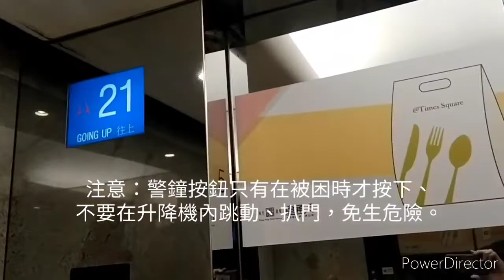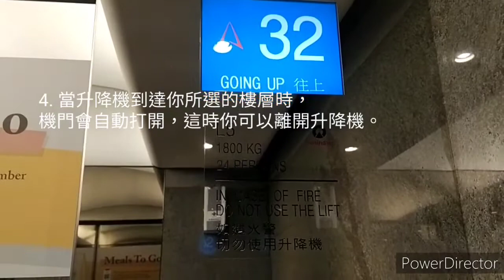教大家如何乘搭升降機（粵）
我見網上有人教如何使用拉閘和半拉閘升降機，就教大家如何使用一部全自動門升降機

介紹一下此升降機
位置：銅鑼灣 時代廣場寫字樓1座
機號：L5
投入服務年份：1994
載客量：24人 1800公斤
停靠樓層：2, 9, 20–33